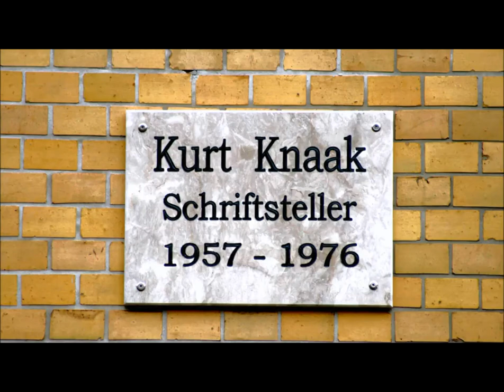🔴 Kurt Knaak • Schriftsteller • 1957 - 1976 • Wilhelm-Weber-Straße 16 - Göttinger Gedenktafel ...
Who is who? - Finden Sie es mit den Göttinger Gedenktafeln beim Sightseeing in der Stadt der Georg-August Universität heraus! ... PLAYLISTS machen dies zu einem Kinderspiel! ...
TEILEN Sie dies mit Ihren Freunden! ...